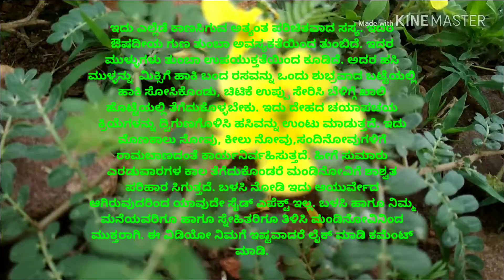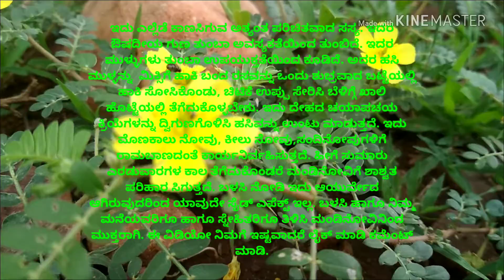Ayurveda Tips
Use and share